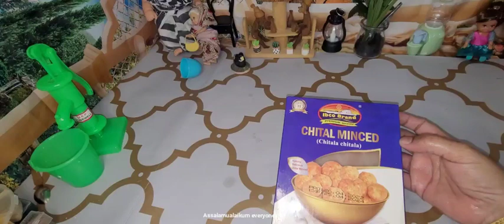Miniature Traditional Chital (Foli) Fish Kofta Curry Recipe/চিতল কোপ্তা (ASMR) Tiny Cooking& Eating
Miniature Traditional Chital (Foli) Fish Kofta Curry Recipe/চিতল কোপ্তা (ASMR) Tiny Cooking& Eatin#everythingminiatures

আচ্ছালামুয়ালাইকুম এভরিওয়ান আমার মিনি রান্না ঘরে আমন্ত্রণ আপনাদের কে আমার মিনি রান্না যদি আপনাদের সামান্য একটু ও ভালো লাগে লাইক কমেন্ট শেয়ার করুন প্লিজ আমাকে একটু সাপোর্ট করবেন ধন্যবাদ সবাইকে ❤️👍